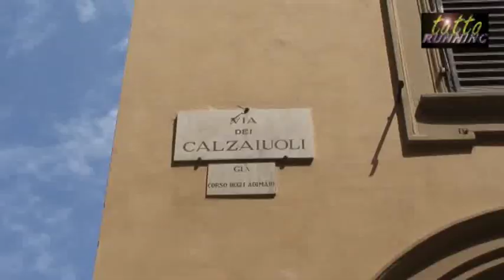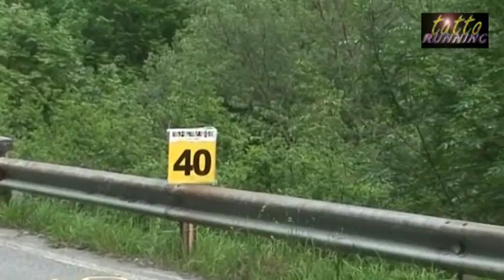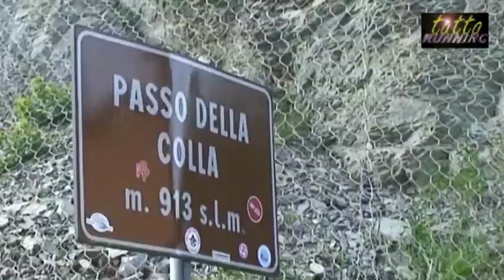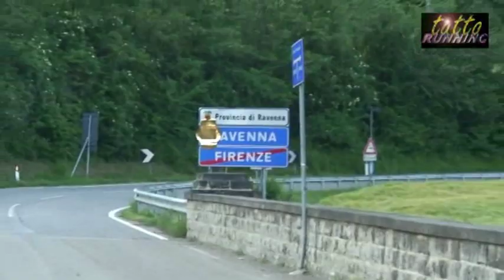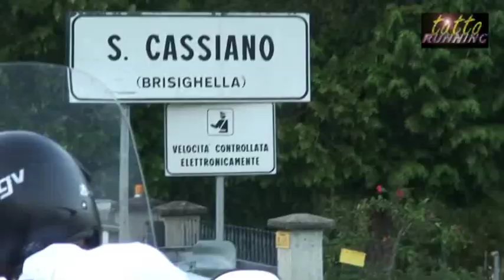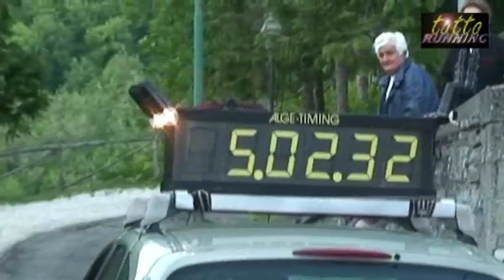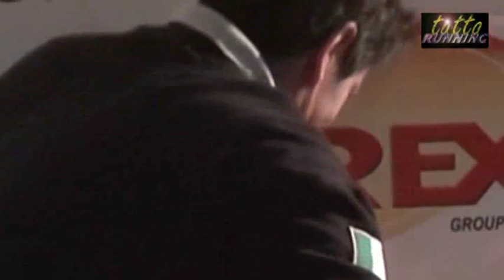100km del Passatore 2012 Calcaterra al settimo trionfo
- Giorgio Calcaterra vince per la settima volta l'ultramaratona da Firenze a Faenza davanti a Pietro Colnaghi, Daniele Palladino, Dmitry Tsiganov e Marco Boffo, Tra le donne record di Monica Carlin alla sua quarta vittoria. Seconda Paola Sanna. Telecronaca di Daniele Martinelli.